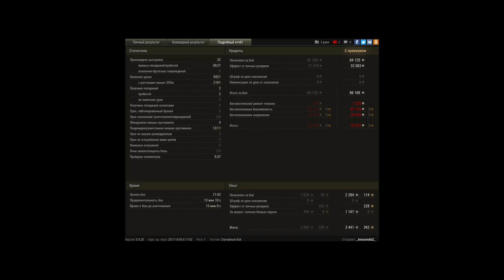13-90 5400 Урона. 11 фрагов. Отличная игра и прин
Игрок: _AnacondaZ_ [VNDLS]
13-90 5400 Урона. 11 фрагов. Отличная игра и принятые решения

(Разогрев) или (Отличник недели)!

14:40 свет центра.

13.55 первый урон затем 2 минуты без динамики.

11.45 Отбитие базы от раша противника. Несколько раз откатывался на кд барабана и снова возвращался, Вплоть до 09:55. В итоге раш отбит. Медленная игра на центре до 07:45 в копилке уже 7 фрагов. Затем попытка смелого врыва которую пришлось отменить из за большого риска и скрыться в домах. затем поехал за 13 90 и убил его. 05:25 слив вражеского иса 2 (9 фрагов). Псоле чего остались вдвоём с союзным ЛТ против 2 противников е50 и борща. Затем отличное решение союзника который начал брать базу и обеспечил перекрёстные действия.
04.00 слив борща и на 02.05 из за безысходности выкурился е50. 11 фрг.